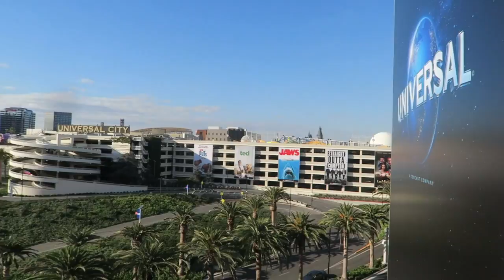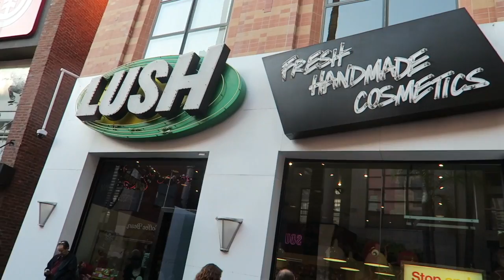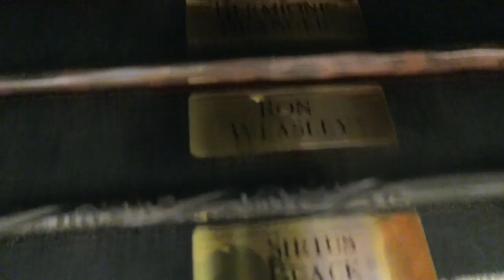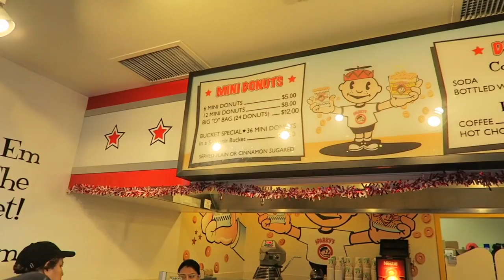Citywalk & The Grove 2017 (Vlog 56)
Hi! Welcome to our spanglish channel where we share our lives with you guys!!

Vlogs twice a week!!!

Hola! Bienvenidos a nuestro spanglish canal donde compartimos nuestras vidas con ustedes! Gracias por apoyarnos ojalá y les guste este video :)

Tenemos dos vlogs a la semana!!!